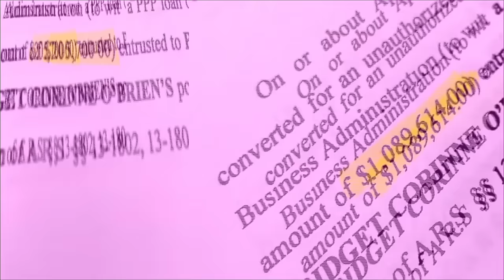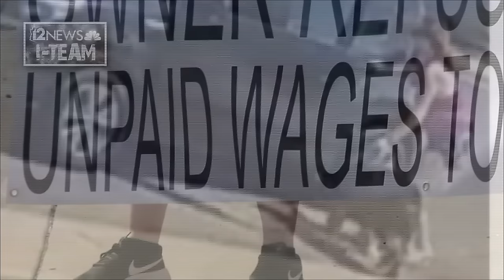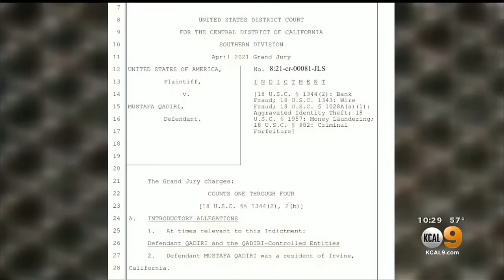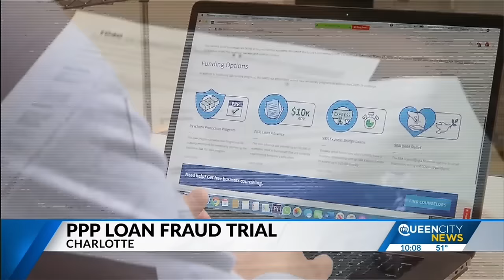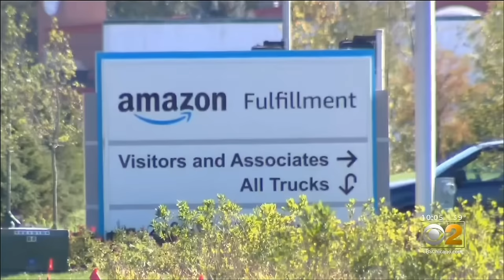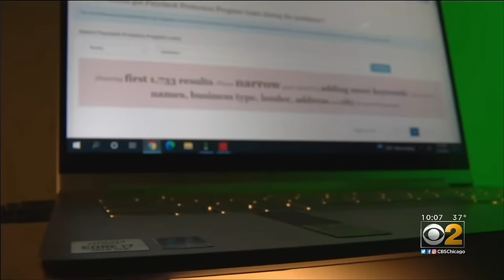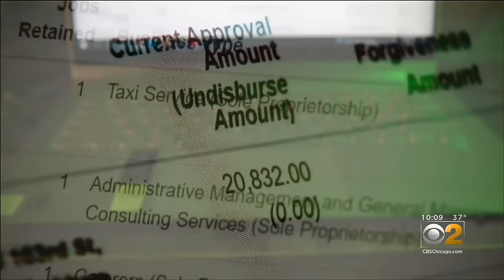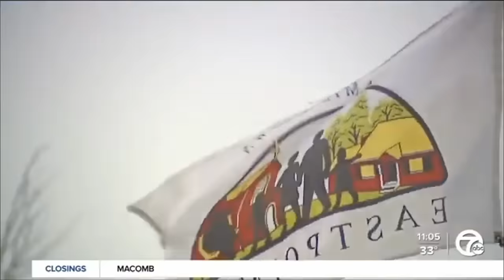18 Minutes Of PPP Loan Scammers Getting Caught #2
Four years after the PPP loan scams made waves across the country the government is starting to go after people bold enough to commit fraud to receive thousands to millions of dollars that was supposed to help small businesses stay afloat.

DJI Pocket 3